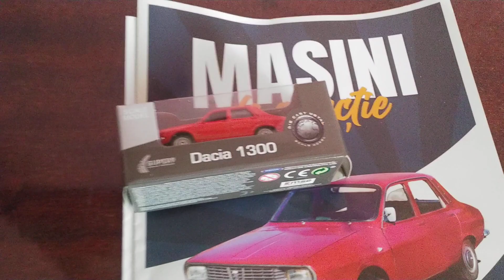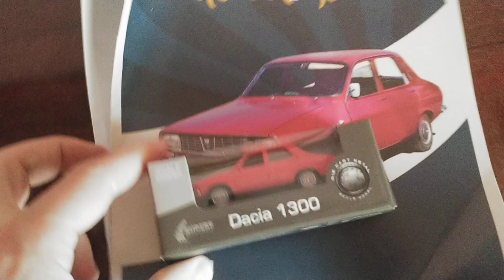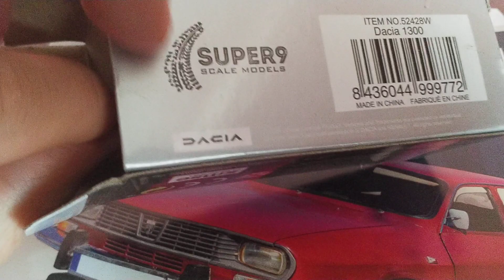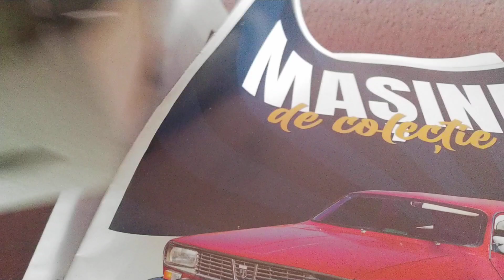colectia libertatea - Dacia de la welly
Dacia 1300 - welly scara 1:64